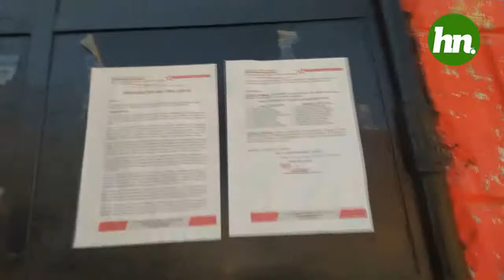HUARAZ EL APRA NUNCA MUERE